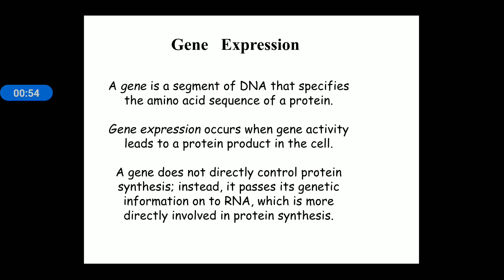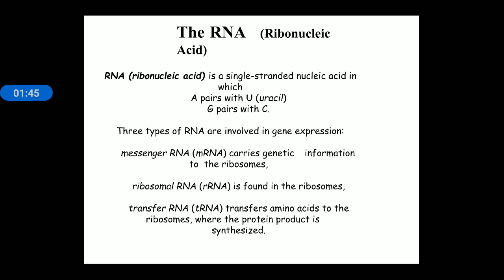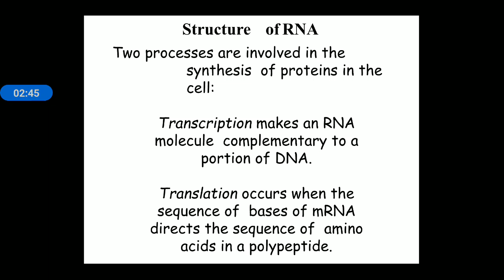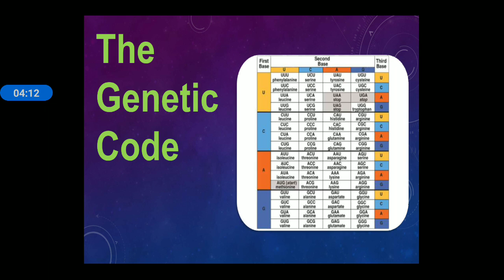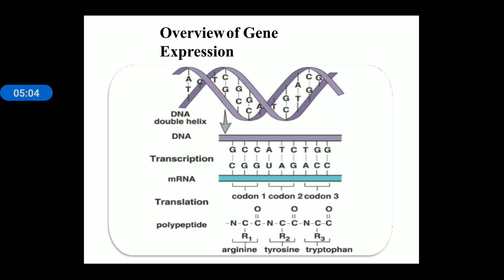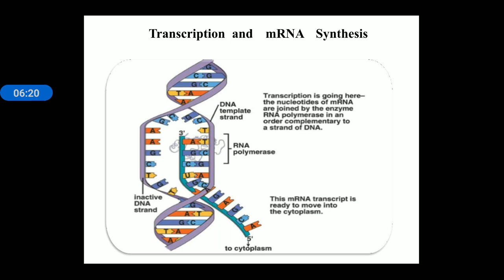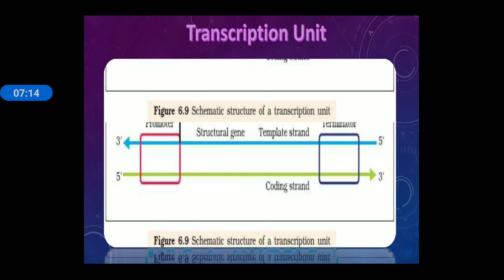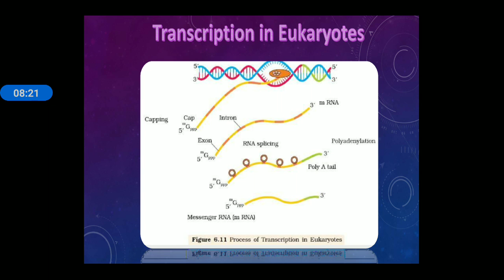Molecular basis of inheritance part-4